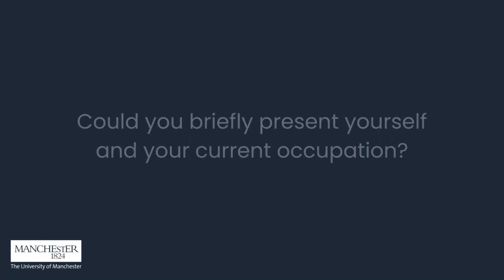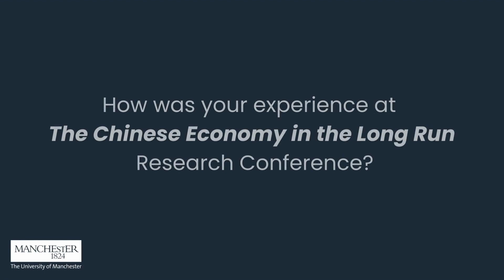Melanie Xue | The Chinese Economy in the Long Run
Dr Melanie Xue from the London School of Economics discusses her research on Chinese Economic History.
𝗗𝗲𝘁𝗮𝗶𝗹𝘀

This short interview has been filmed at "The Chinese Economy in the Long Run" - an Arthur Lewis Lab Research Conference exploring Chinese Economics through multidisciplinary perspectives.

This event took place on Friday 21 October 2022 at the University of Manchester; as part of the CEPR Economic History programme,  with support from the British Academy, the Manchester China Institute, and the Arthur Lewis Lab for Comparative Development.

Conference organisers: Nuno Palma, Xiaobing Wang, and Meng Wu (University of Manchester).